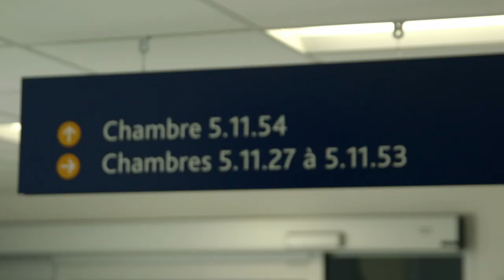Faculté des sciences infirmières - UdeM